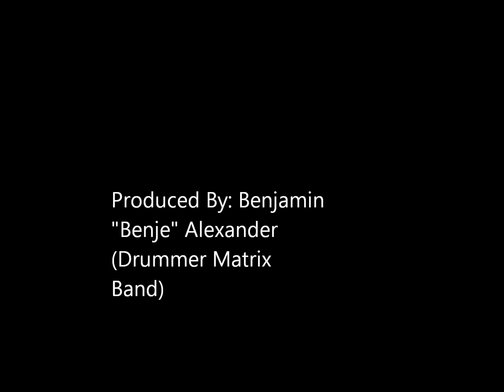Lucian Soca 2012 - Benje (Matrix Band Drummer) - Real Bachanalist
New tune for St. Lucia Carnival 2K12, Produced by Matrix Band out of Soufriere, St. Lucia.